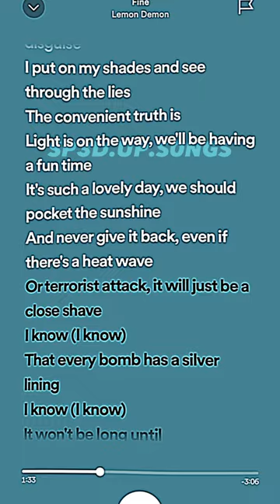Fine - Lemon Demon